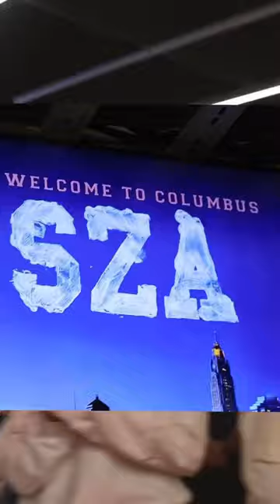These are my wildest dreams. Thank you